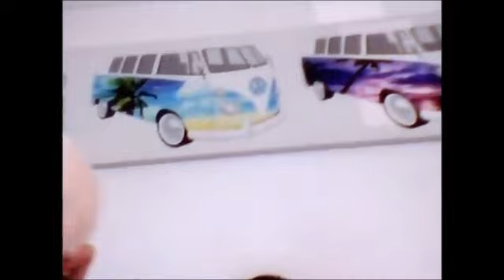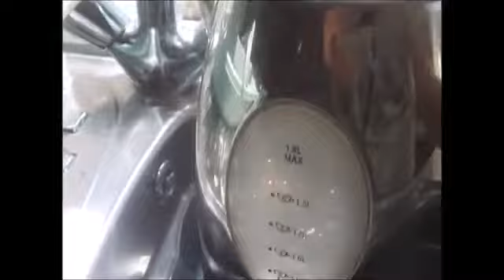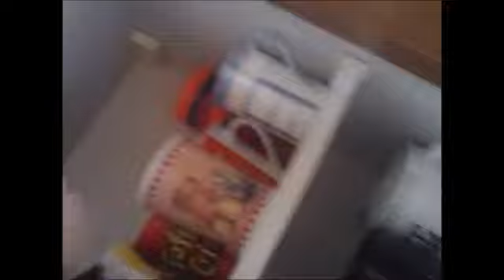Georger and Arthur Series 3 Episode 3 Part 1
This is the 1st Part of the 3rd Episode of the 3rd Series of Georger and Arthur and this time George is showing Arthur how to make a cup of tea today!